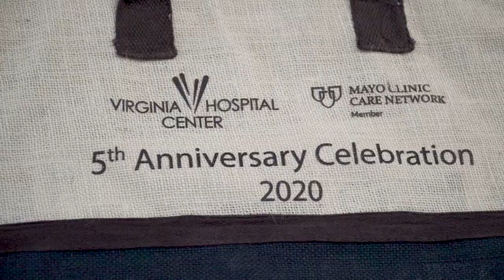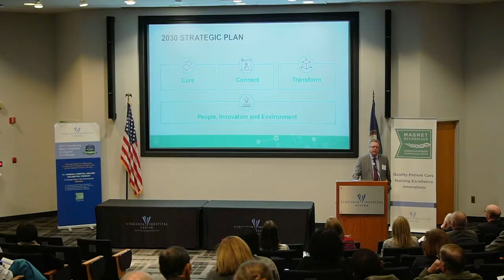VHC’s 5th Anniversary with Mayo Clinic Care Network - Highlights